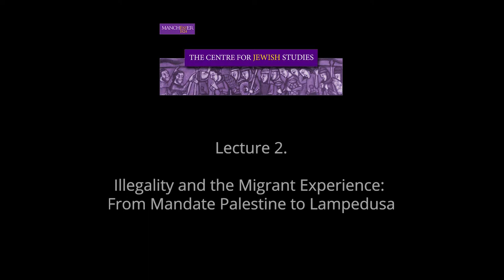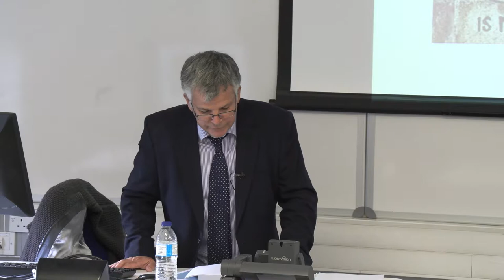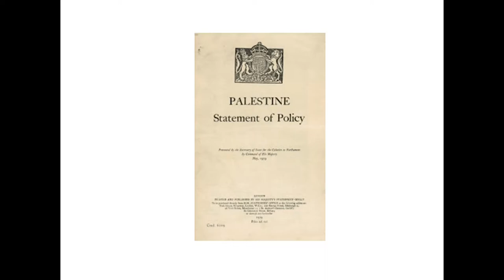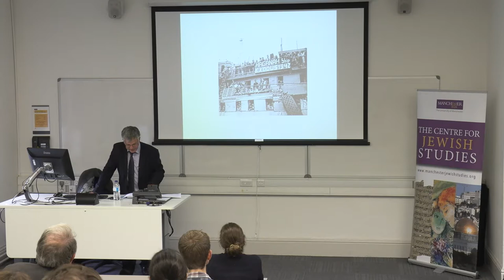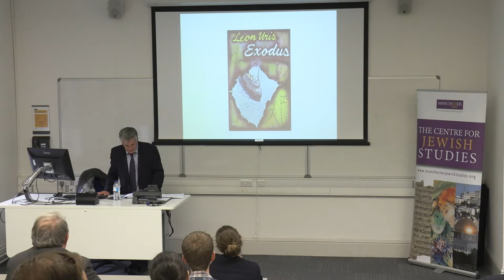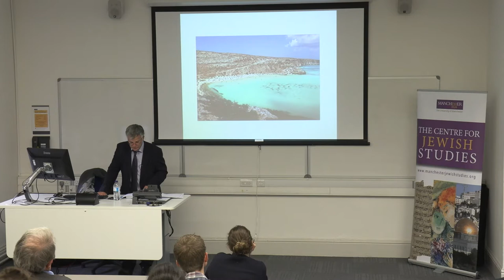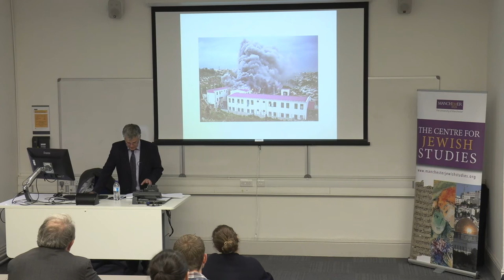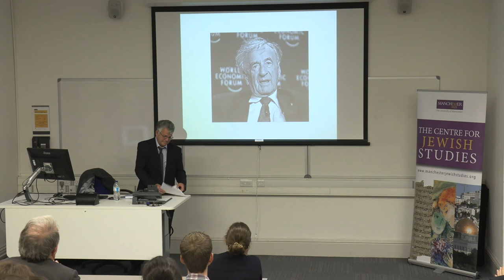Lecture 2 - Illegality and the Migrant Experience - Tony Kushner - Bogdanow lectures 2019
Lecture 2 - Illegality and the Migrant Experience: From Mandate Palestine to Lampedusa

The annual Bogdanow Lectures are presented at the University of Manchester, UK.